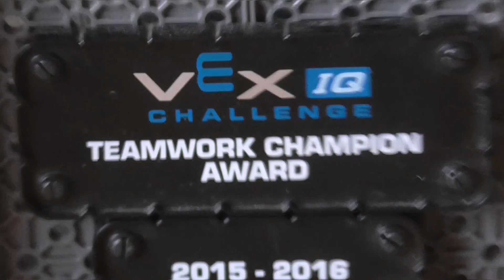Vex IQ Next Level Robot - The Auto Stacker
Here is a quick preview and build guide of another robot design.